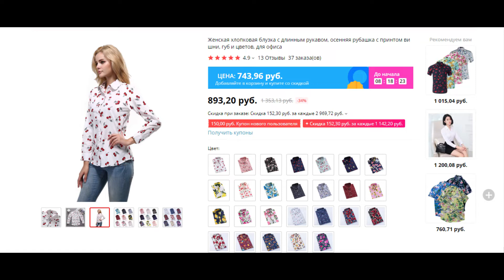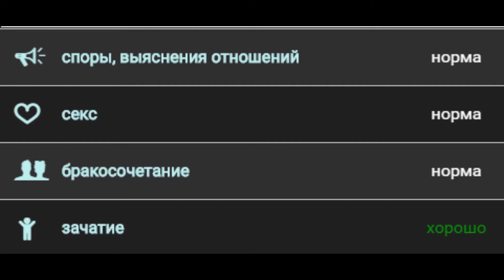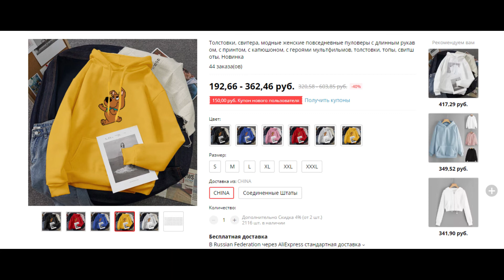Гороскоп на завтра 25 августа 2020 года для всех знаков зодиака. Гороскоп на сегодня 25 августа 2020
00-00 идёт 1 фаза луны
                как и вчера, луна в знаке Скорпиона ♏
                продолжается 6 лунный день, начавшийся вчера
13-53 начало 7 лунного дня
16-48 луна переходит в знак Стрельца ♐
20-57 первая четверть
                и начало 2 лунной фазы
Символ - роза ветров, петух.
Камни - сапфир, гелиотроп, коралл.
Доброго времени суток, друзья! Приветствую вас на канале Polar Wolf Гороскопы Футбол! Здесь вы увидите ежедневные гороскопы для всех знаков зодиака, гороскоп на сегодня, гороскоп на завтра, гороскоп на каждый день! Узнаете, какой сегодня лунный день и какая фаза луны! В каком знаке зодиака находится луна и полезные рекомендации, как с максимальной пользой использовать энергию лунного дня!